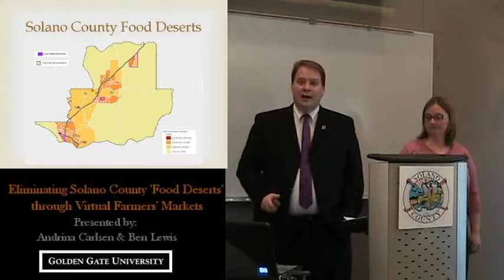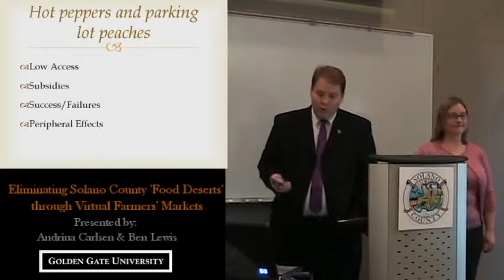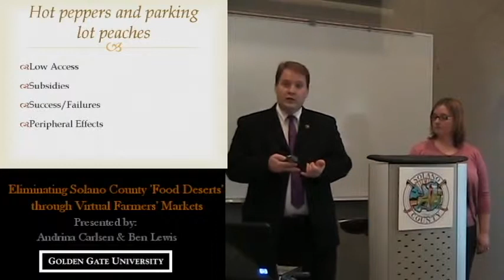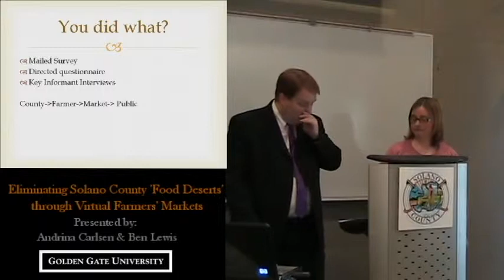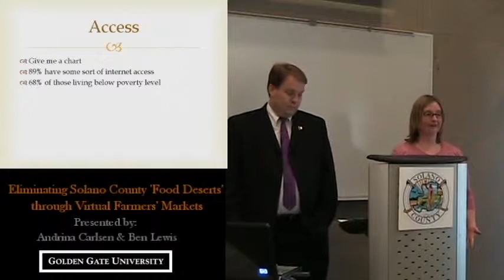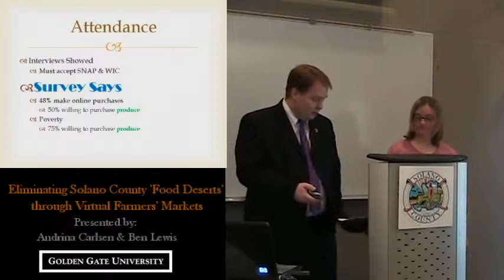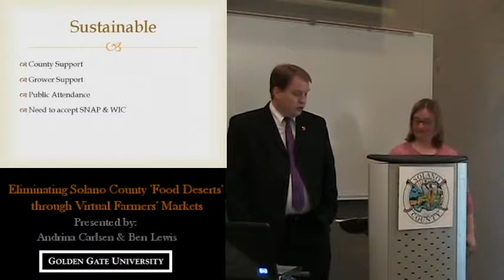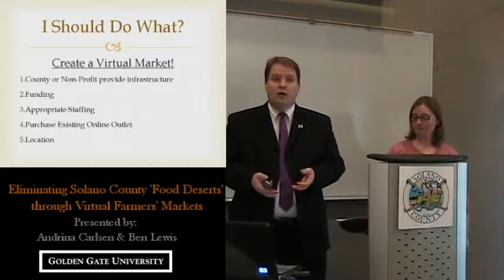GGU EMPA Capstone presented by Andrina Carlsen and Ben Lewis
Golden Gate University Public Administration
Solano County Cohort #1
12/SC EMPA 396 Capstone Presentation
Presented by Andrina Carlsen and Ben Lewis